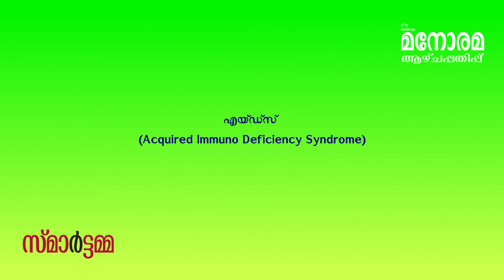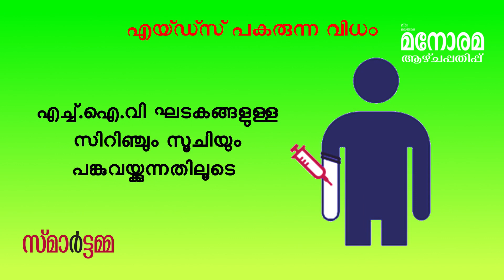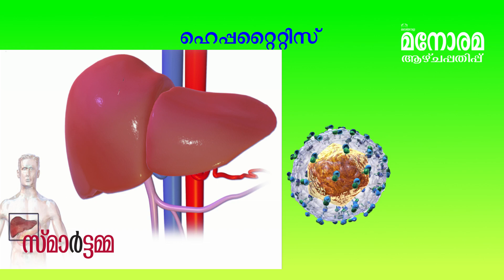KEEPING DISEASES AWAY (Part-2) | അകറ്റിനിര്‍ത്താം രോഗങ്ങളെ (ഭാഗം-2) | Smart Amma |ബയോളജി| BIOLOGY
വീട്ടമ്മ ഇനി വീട്ടിലെ ടീച്ചർ
കുട്ടികൾക്ക്  വീട്ടിൽ തന്നെ ട്യൂഷൻ നൽകുവാൻ സഹായകരമായ രീതിയിൽ തയ്യാറാക്കിയിരിക്കുന്ന വീഡിയോ